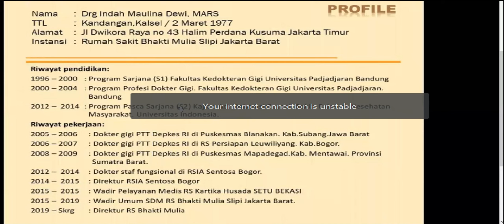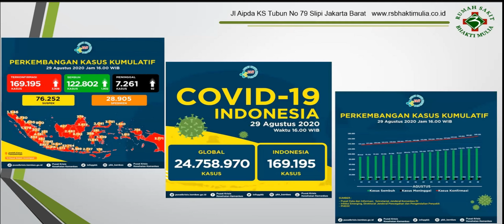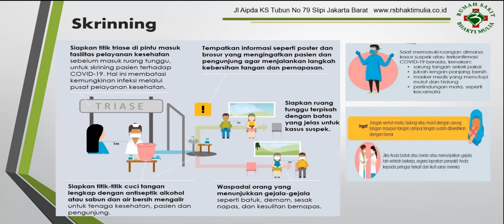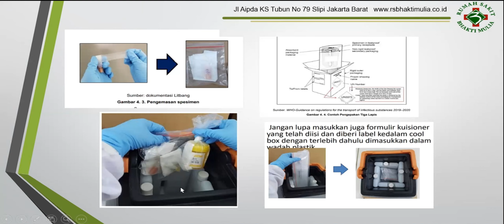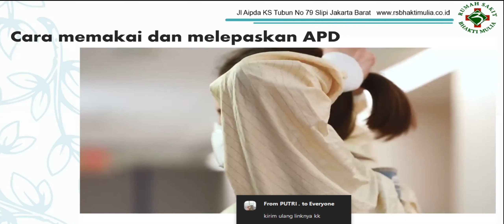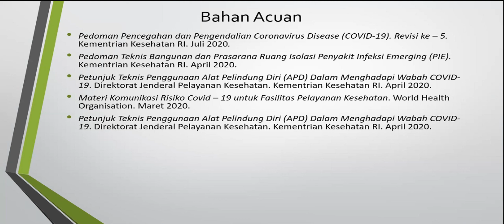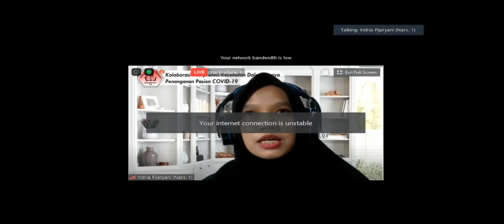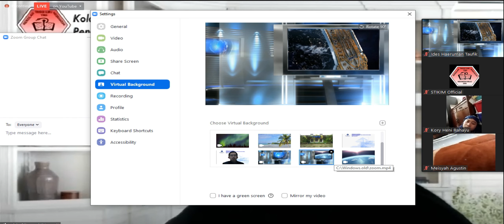Kolaborasi Interprofesi Kesehatan Dalam Upaya Penanganan Pasien Infeksi Bag 3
Drg. Indah Maulida D. Mars
Tata Laksana Pasien Infeksi di RS

Terima kasih kepada STIKIM Jurusan Gizi atas Kiriman Videonya